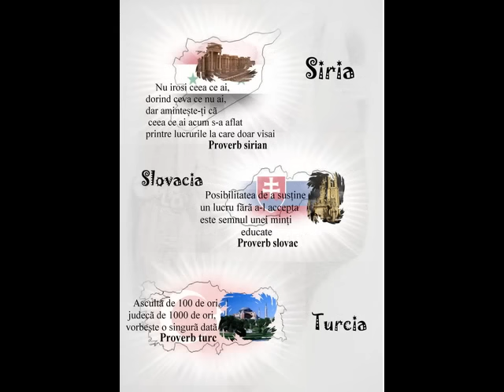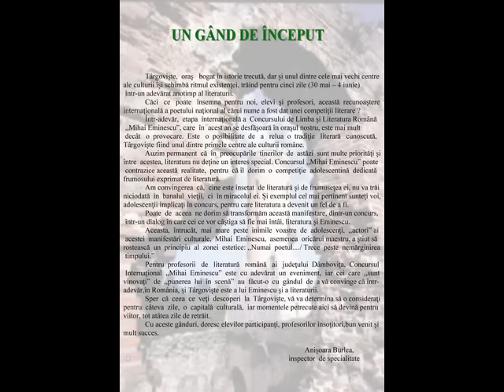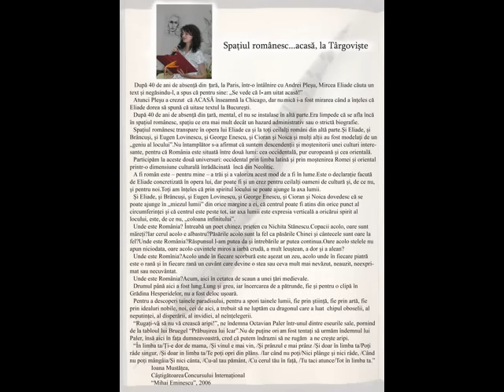Revista Olimpiadei Internationale de Limba Romana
15 Mai, 2007, Targoviste, Romania